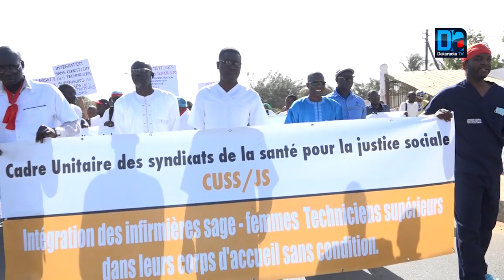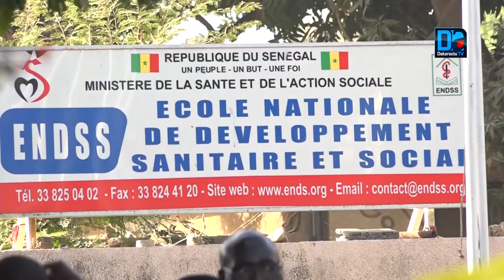Marche du Cuss/Js: Les syndicalistes déversent leur courroux et menacent de paralyser le secteur s